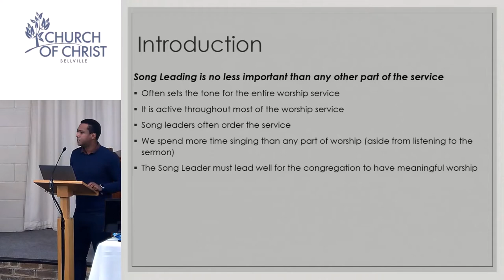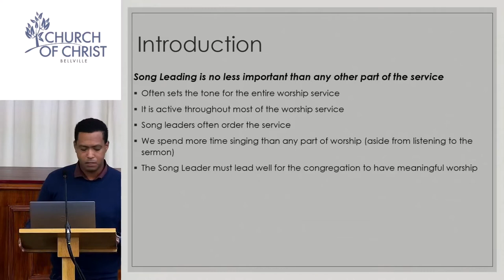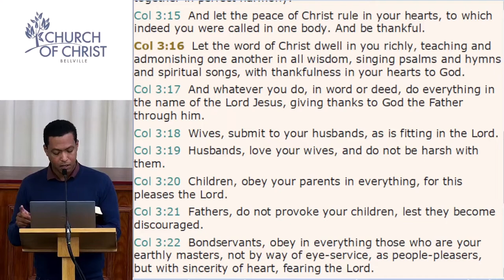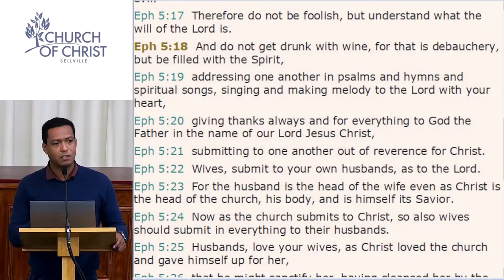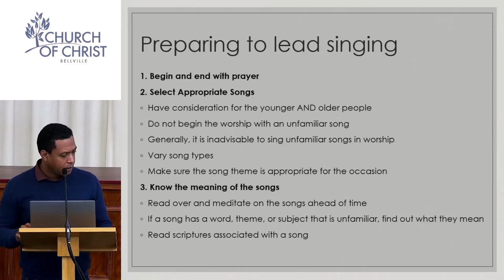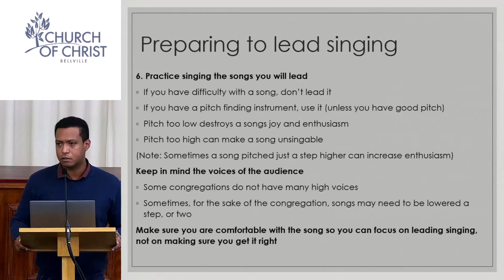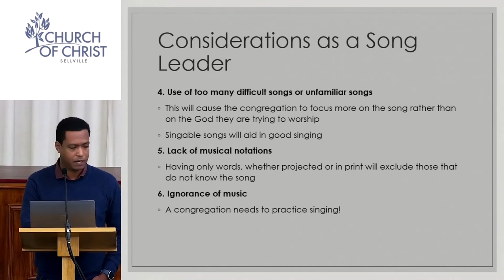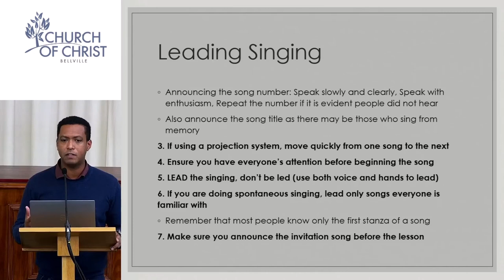Song Leading Training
Preacher: Lance Adams
Topic: Preparing and leading singing